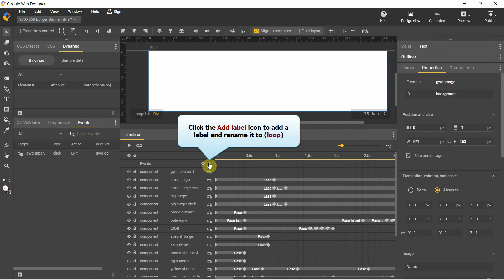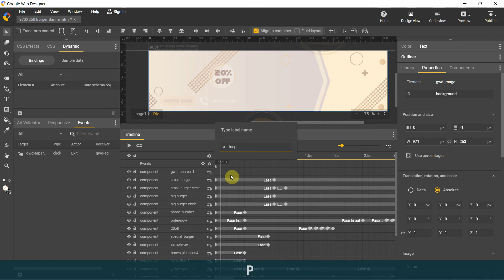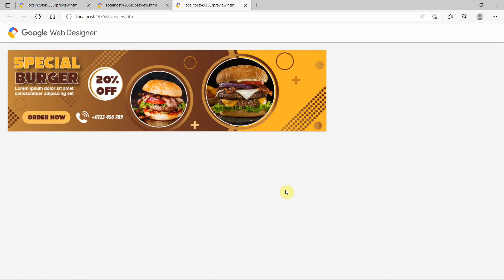How to Loop Banner Animation infinitely in Google Web Designer (GWD)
How to Loop Banner Animation infinitely in Google Web Designer: Looping an animation causes it to repeat. In this tutorial, we're going to see how to loop all animation on the GWD page, starting and ending at the times we specify.